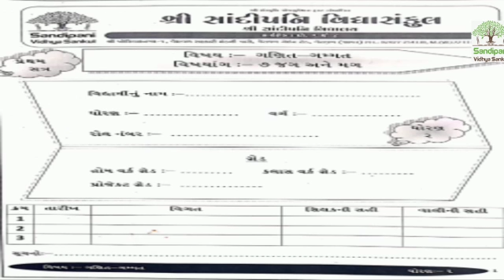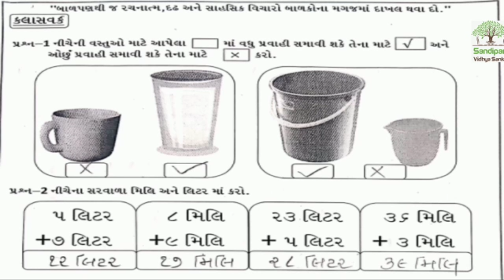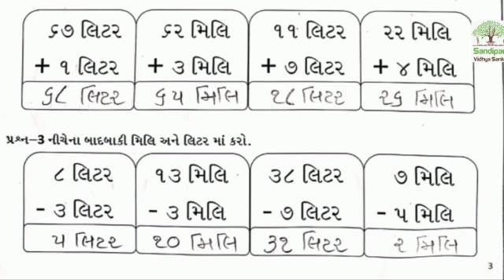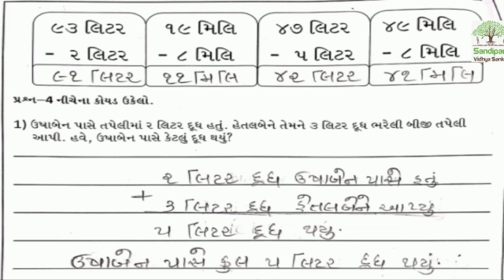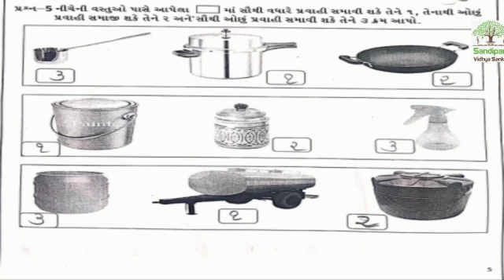ધોરણ : 2 || ગણિત || પાઠ : 7 || ભાગ : 3